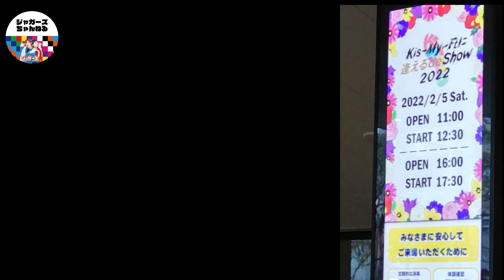【キスマイコンサート】『Kis-My-Ftに逢える de show 2022』参戦してきました！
Kis-My-Ft2のコンサートツアー『Kis-My-Ftに逢える de show 2022』の
ぴあアリーナMM公演に参戦してきた感想トーク！

※こちらの動画は2月7日に収録したものです。

▶ジャガーズTwitter

▶ジャガーズちゃんねるTwitter